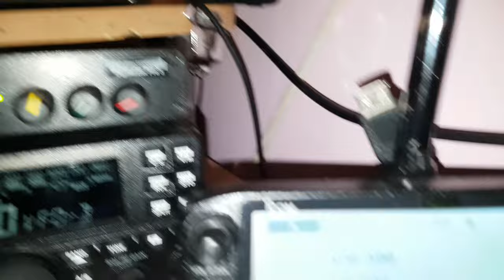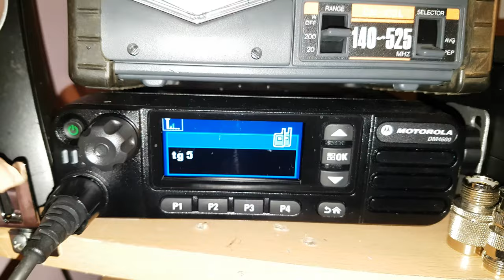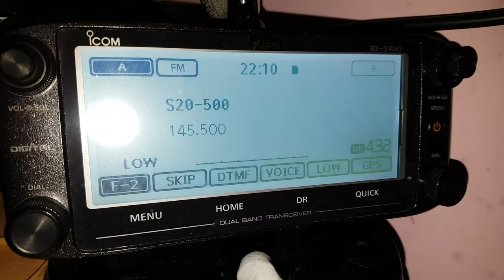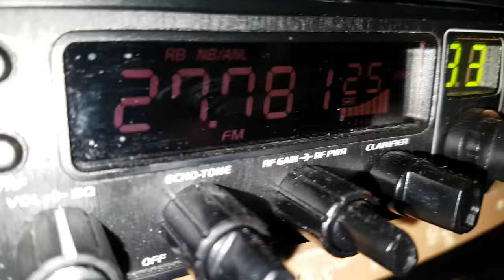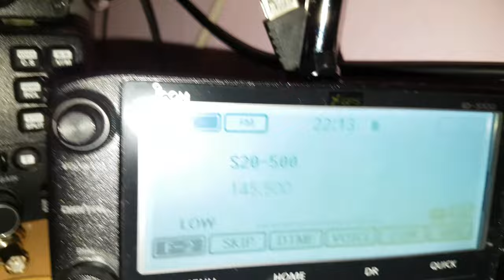Dmr simplex testing s7 edge camera